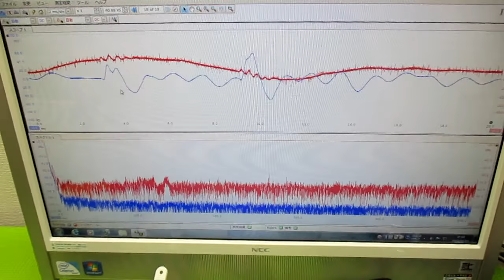音と超音波の組み合わせを利用した超音波制御 ultrasonic-labo